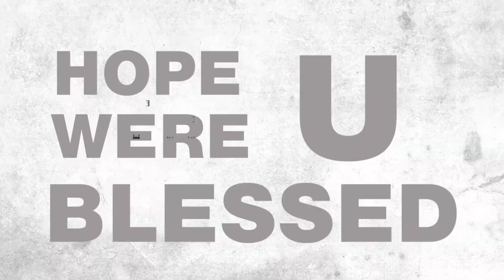If God was not on our side | PSALM 124:2